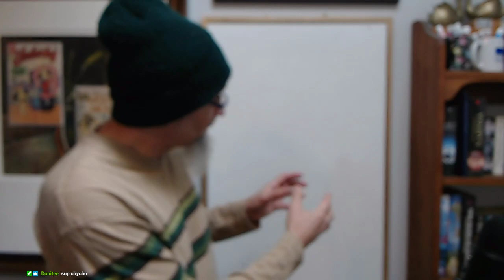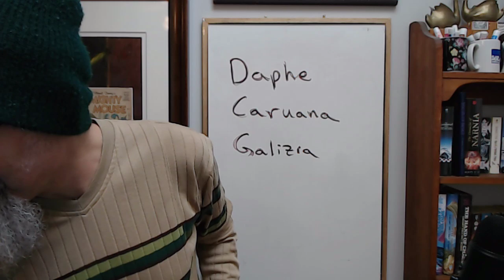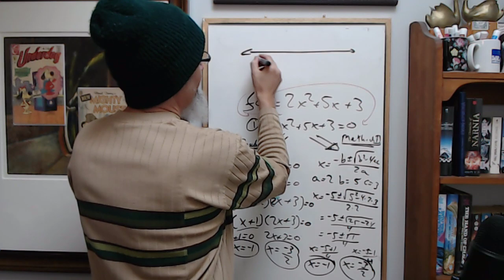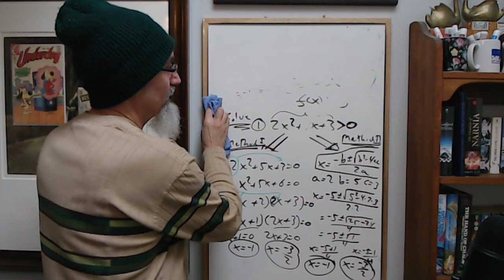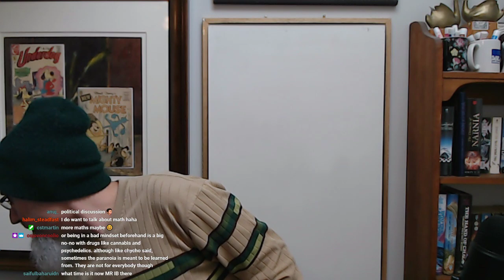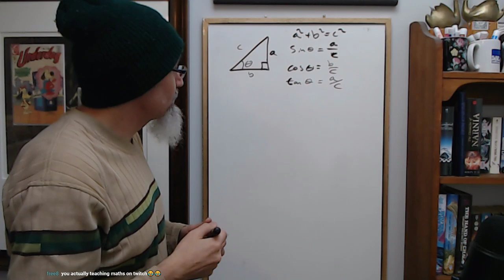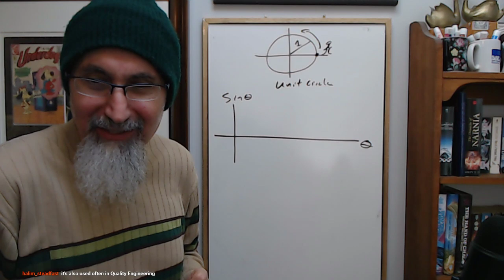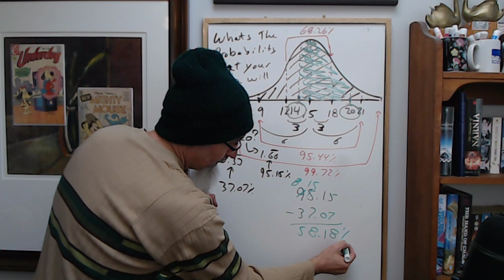ASMR Math: Quadratic Equations (50:47), Trigonometry (2:46:50), Normal Distribution (3:31:17) & more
▶️ As well as Cryptocurrencies:
Bitcoin (BTC): 1Peam3sbV9EGAHr8mwUvrxrX8kToDz7eTE
Bitcoin Cash (BCH): 18KjJ4frBPkXcUrL2Fuesd7CFdvCY4q9wi
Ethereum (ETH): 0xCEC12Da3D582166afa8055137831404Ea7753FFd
Ethereum Classic (ETC): 0x348E8b9C0e7d71c32fB2a70DcABCB890b979441c
Litecoin (LTC): LLak2kfmtqoiQ5X4zhdFpwMvkDNPa4UhGA
Dash (DSH): XmHxibwbUW9MRu2b1oHSrL951yoMU6XPEN
ZCash (ZEC): t1S6G8gqmt6rWjh3XAyAkRLZSm9Fro93kAd
Doge (DOGE): D83vU3XP1SLogT5eC7tNNNVzw4fiRMFhog

Peace.

chycho

***ONLINE PRESENCE

10 by 10 Grid and Multiplication Table, plus a Math Puzzle, a Pattern Recognition Game (Includes Live Streams)

Peace,

chycho